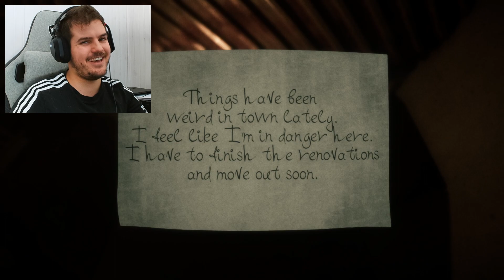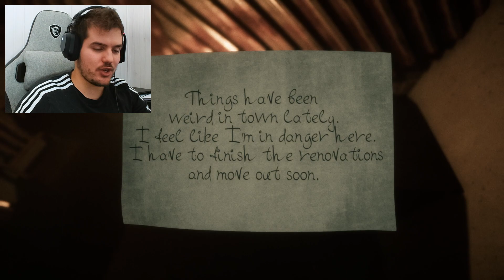NON FARE ARRABBIARE LA NONNA - Welcome To Kowloon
Benvenuti a Kowloon! Il luogo delle nostre vacanze in questa serata indie horror. Gioco sviluppato da N4bA, Welcome to Kowloon promette senza alcun dubbio tensione, paura e soprattutto jumpscare!
Welcome To Kowloon - NON FARE ARRABBIARE LA NONNA